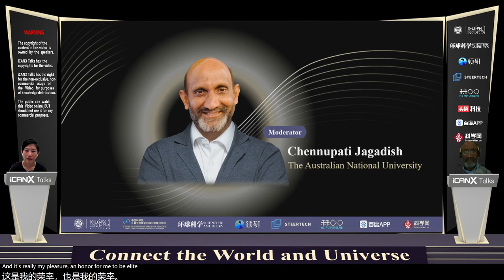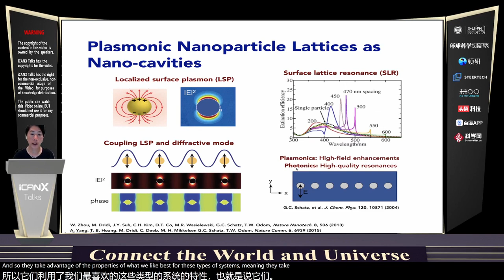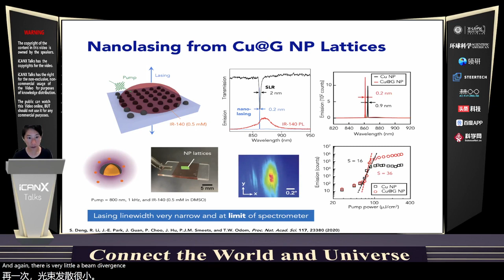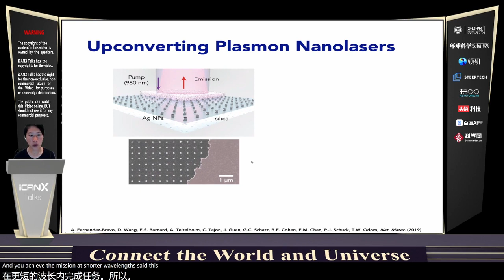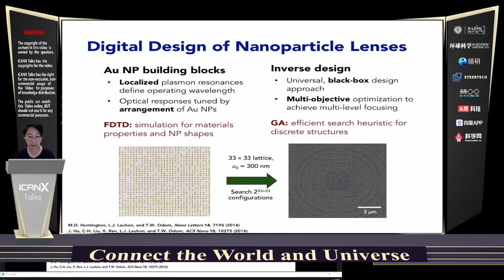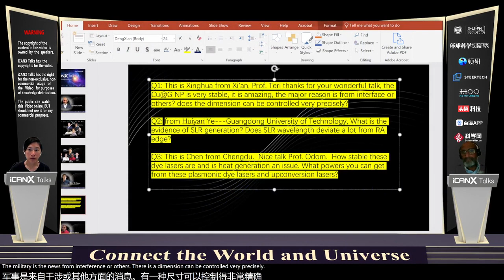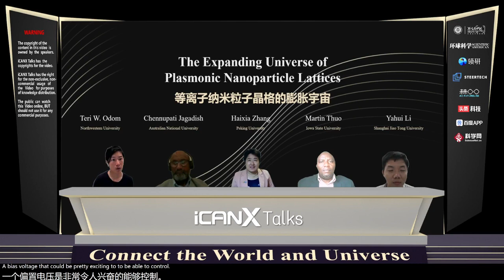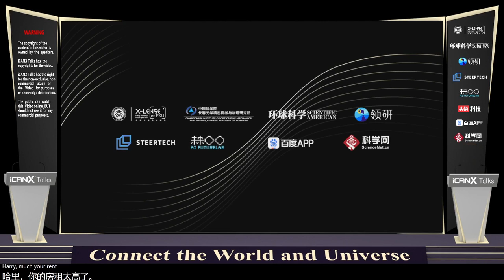Vol 64 The Expanding Universe of Plasmonic Nanoparticle Lattices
Teri W Odom, Northwestern University